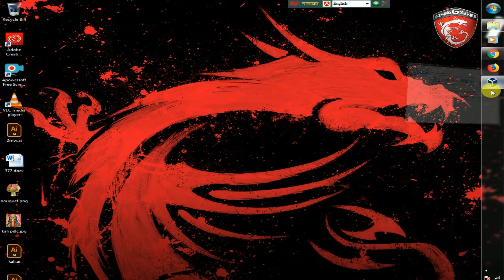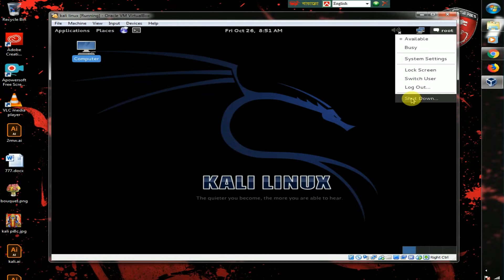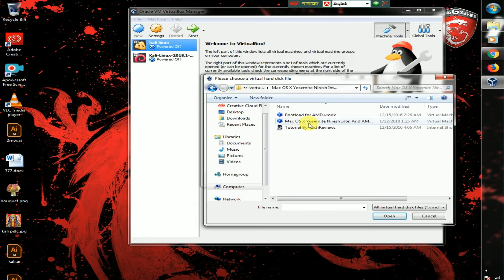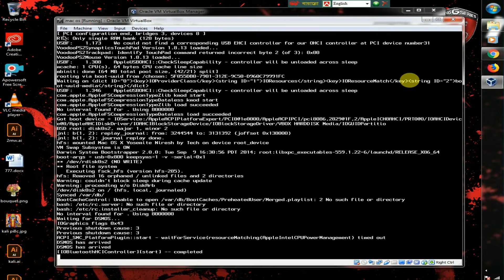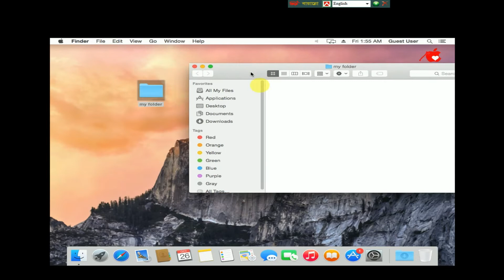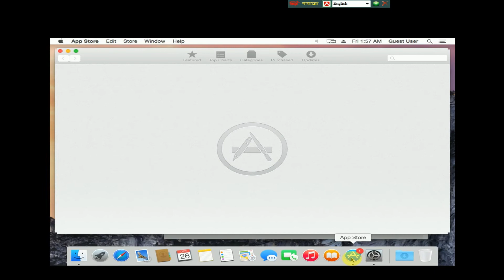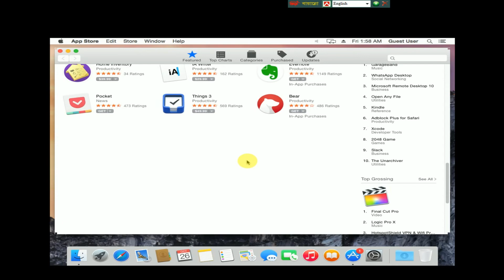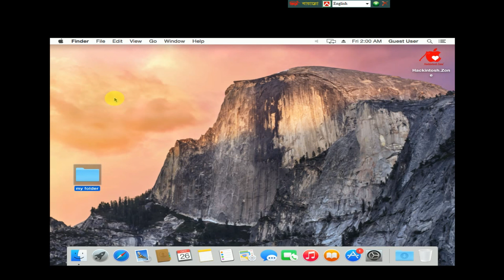Mac OS কি ভাবে ম্যাক ও এস চালাবেন আপনার পিসি বা ল্যাবটবে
সহজ ভাবে বাংলা ভাষায় কম্পিউটার বিষয়ে সকল ভিডিও ও আপডেট সম্বলিত এক মাত্র বাংলা চ্যানেল । আমাদের ভিডিও গুলোর ধরন ও কি কি বিষয়ের উপরের ভিডিও আপলোড করে থাকি তা নিচে বিস্তারিত দেওয়া হল:
1.Computer Office Application
2.Graphics Design
3. SEO
4. Best Programming Language 2023
১. কম্পিউটার অফিস এপ্লিকেশন
২.হার্ডওয়্যার এবং নেটওয়্যারকিং
৩. অপারেটিং সিস্টেম সম্পর্কে
৪.গ্রাফিক ডিজাই ও ফান্টিমেন্টাল
৫.প্রগ্রামিং ল্যাঙ্গুয়েজ(পি এইচ পি, জাভা, জাভা স্ক্রপট ,সি ,পাইথন)
৬.নতুন প্রযুক্তি নিয়ে আলোচনা
আরো বিস্তারিত জানতে ভিজিট করুন আমাদের ফেজবুক পেজ:৥creativeschoolbd.